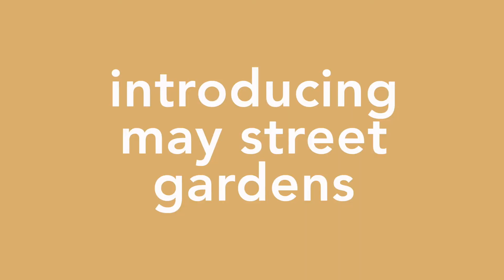May Street Gardens 1 Bed (11624)